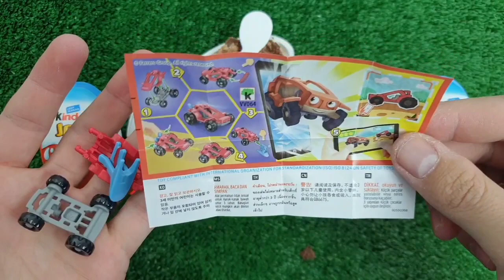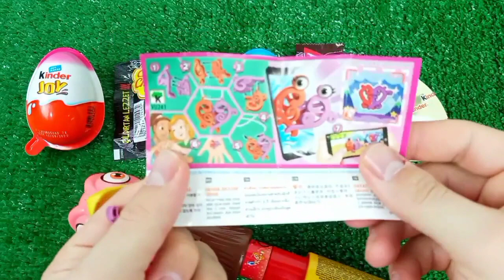Satisfying Video | How to Make Rainbow Lollipop Fruits AND Paint TO Princess W Slime Cutting ASMR